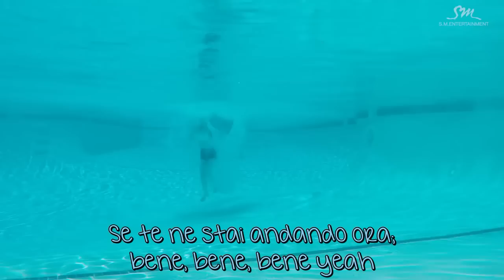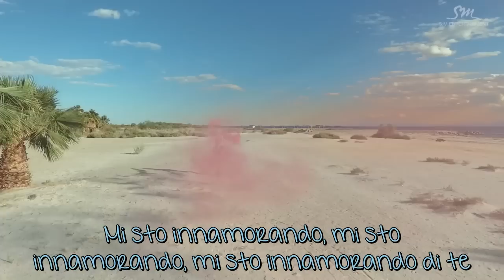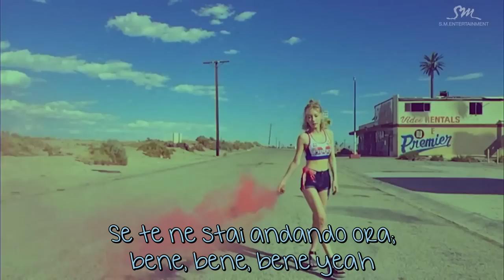Taeyeon (Girls' Generation) - Why [SUB ITA]